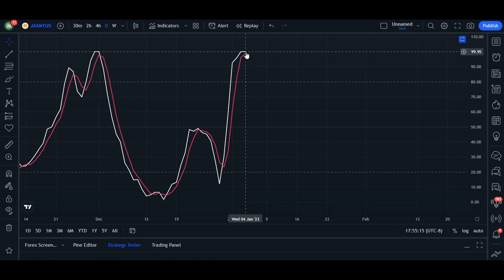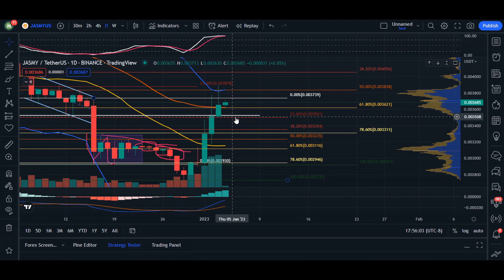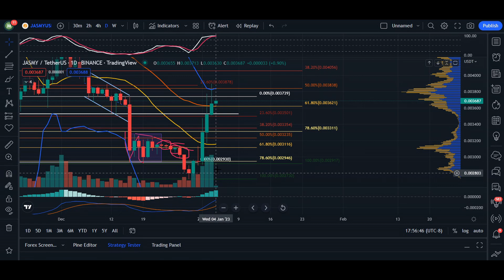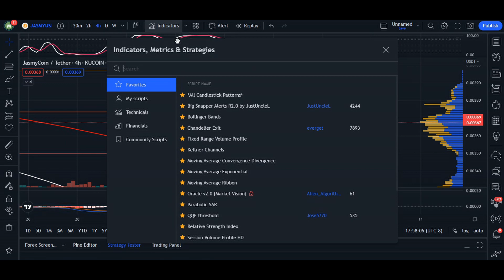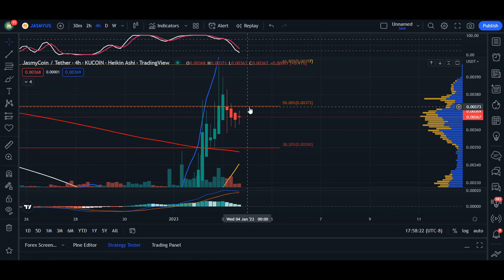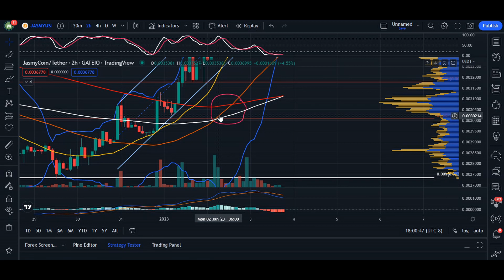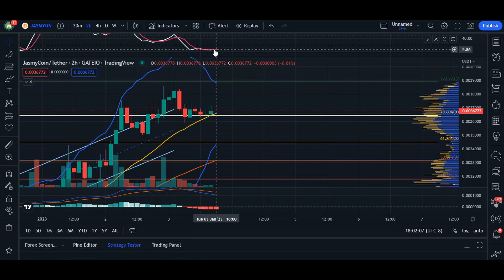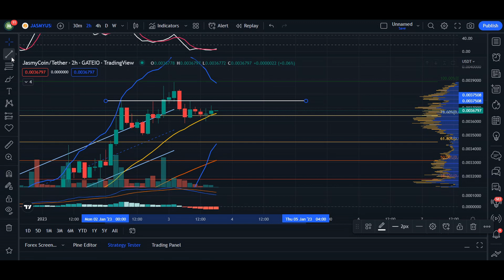JASMY COIN PRICE PREDICTION 2023 - IS THE UPTREND OVER?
PLEASE NOTE THE WHATSUP MESSAGES ARE SCAMMERS.